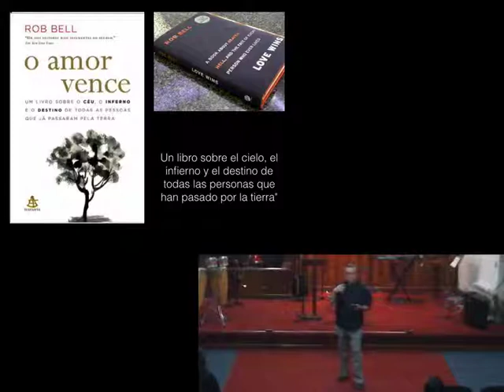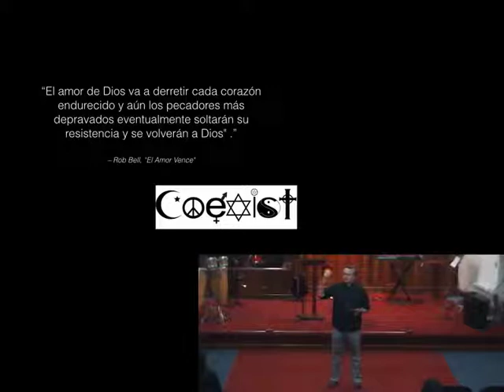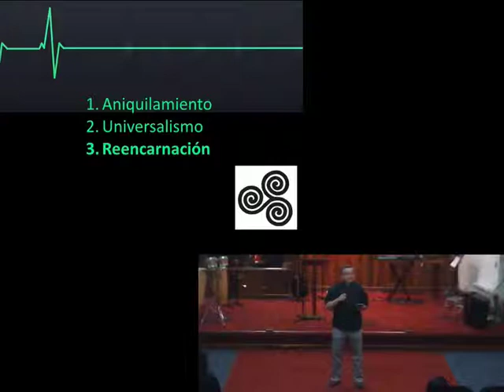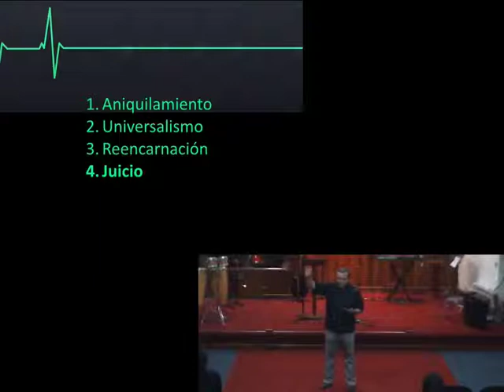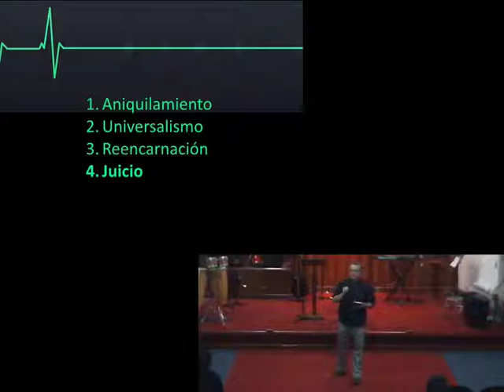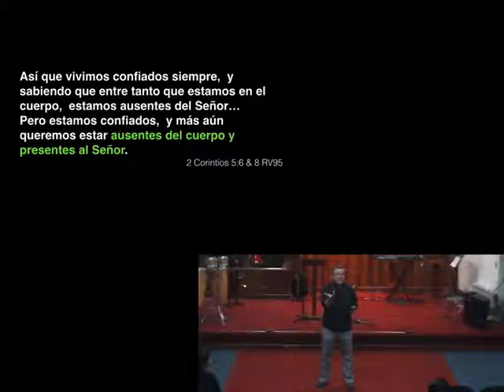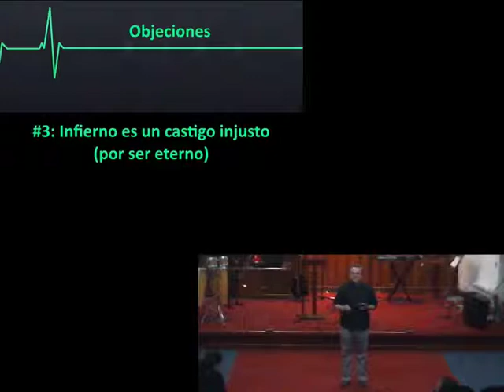Un Minuto Después de Morir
Empezamos una serie sobre la vida después de la muerte.